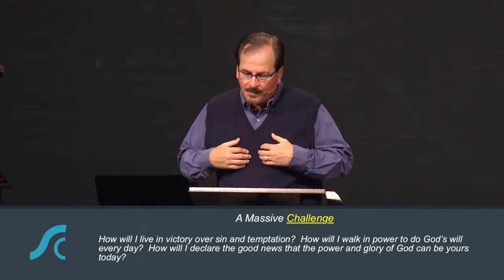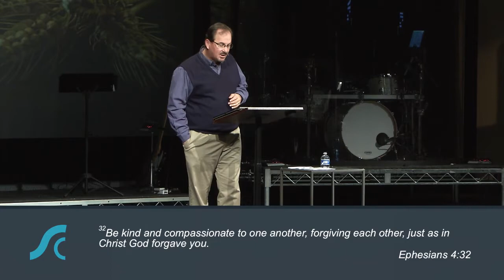Miraculous #5 New Life Now and Forever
Miraculous #5
New Life Now and Forever